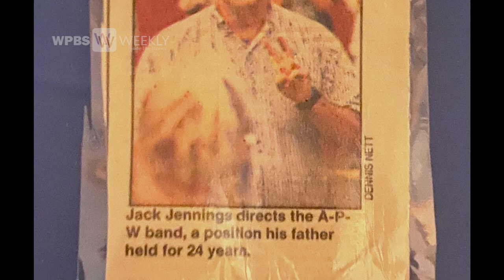Pulaski Band Teacher Retires | WPBS Weekly: Inside the Stories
After 33 years of teaching, band director Jack Jennings is hanging up his hat. For the little community of Pulaski, it's the end of an era - but it's also the start of a new one.
Watch Live - Stream Anytime! Tune in to watch WPBS Weekly: Inside the Stories Tuesdays at 7:30 pm on WPBS-TV. Episodes encore on Saturdays at 7:00 am.
Brought to you by: The Daisy Marquis Jones Foundation, The Watertown Oswego Small Business Development Center, Carthage Savings, CSX, The Oswego County Community Foundation at The Central New York Community Foundation, The Richard S. Shineman Foundation, and The Badenhausen Legacy Fund at The Northern New York Community Foundation.